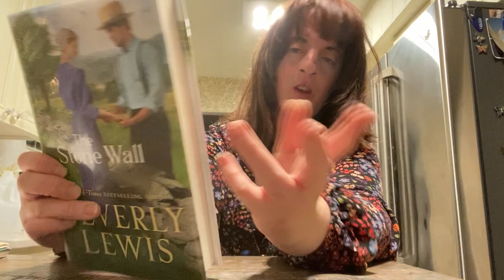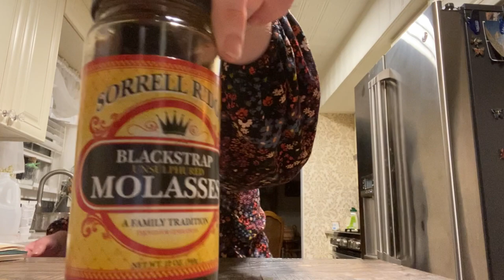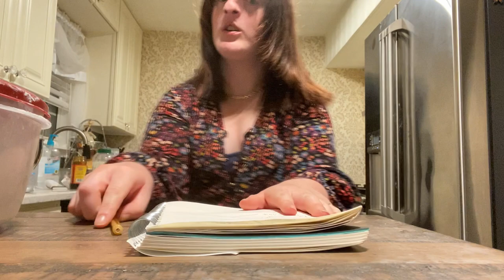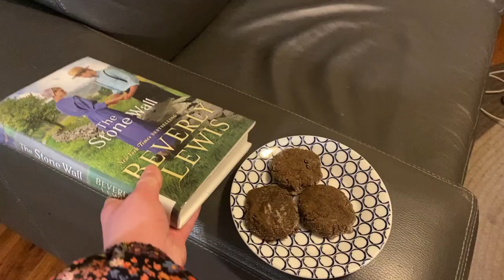Homemade Molasses Cookie -ASL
This is a relaxed vlog style baking video in ASL

(I did adjust the recipe by a little)